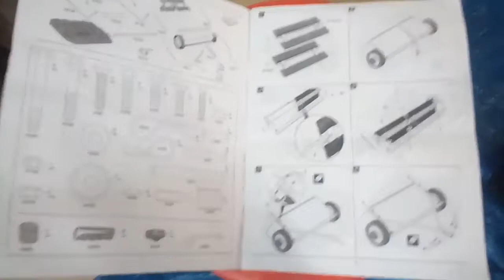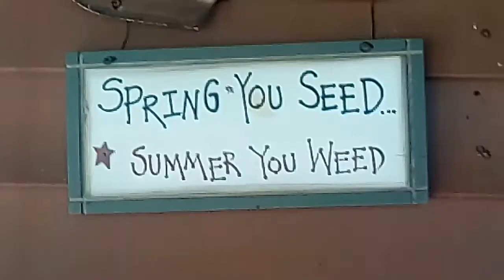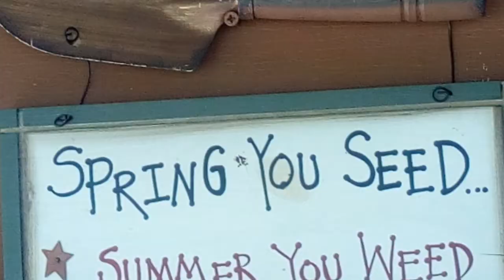August 24, 2018 chit chat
Lawn Sweeper, grocery shopping and miscellaneous stuff